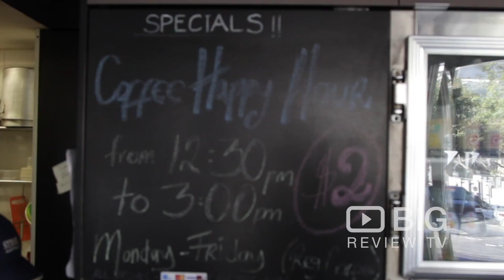Cafe Palmer a Cafe in Sydney serving Coffee, Cookies and Muffins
Welcome to Cafe Palmer. Serving delicious cookies, muffins, sandwich and a great tasting coffee.

Cafe Palmer
230 Palmer Street Darlinghurst NSW Asutralia 2011